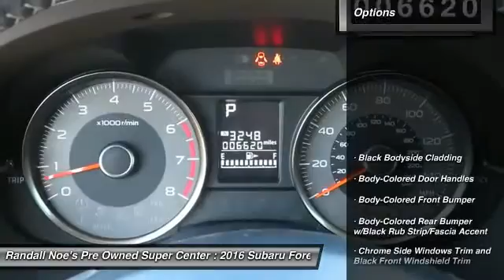2016 Subaru Forester Terrell TX SR164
2016 Subaru Forester

We are pleased to present this excellent 2016 Subaru Forester with 6620 miles. Its beautiful Jasmine Green Metallic exterior is nicely complimented by a clean Gray interior.  This Forester comes equipped with the following options,  Black Bodyside Cladding, Body-Colored Door Handles, Body-Colored Front Bumper, Body-Colored Rear Bumper w/Black Rub Strip/Fascia Accent, Chrome Side Windows Trim and Black Front Windshield Trim, Clearcoat Paint, Deep Tinted Glass, Express Open/Close Sliding Glass 1st And 2nd Row Sunroof w/Sunshade, Fixed Rear Window w/Fixed Interval Wiper and Defroster, Fully Automatic Aero-Composite Halogen Daytime Running Headlamps,  and much more. For a complete list, select the Options button below.